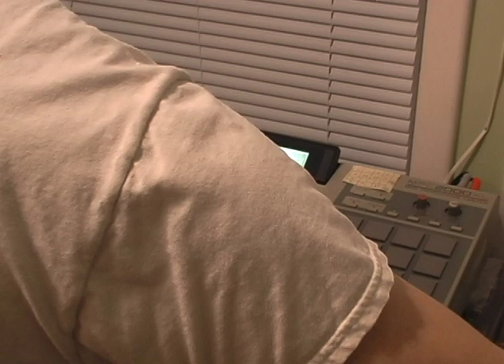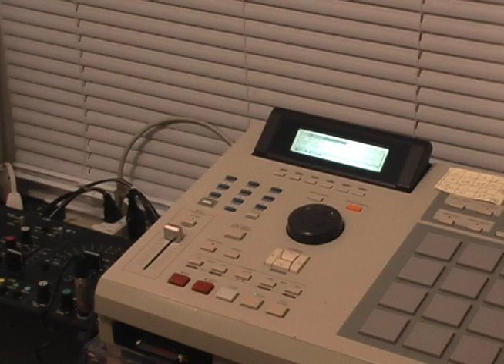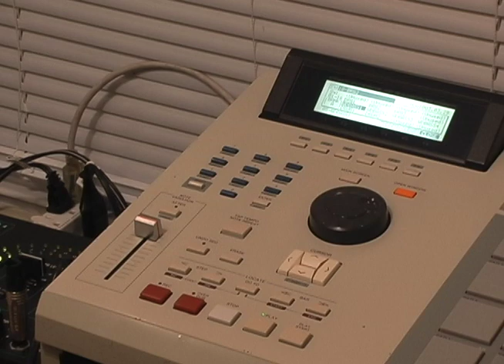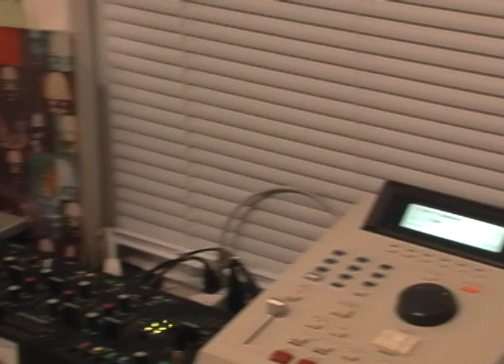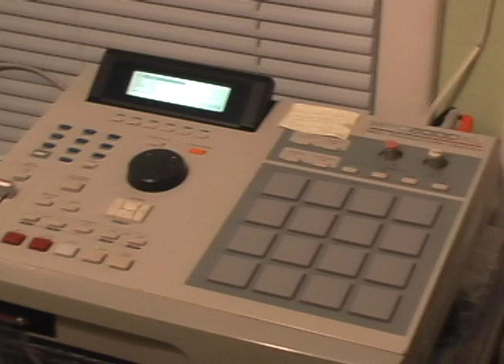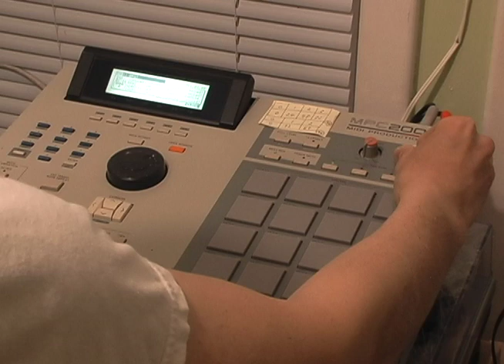A Tribe Called Quest "Electric Relaxation" Beat, created with Akai MPC-2000XL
The beat starts at 1:29.  A Tribe Called Quest "Electric Relaxation" Beat, created with MPC-2000XL.  All samples were taken from vinyl records shown on the video.